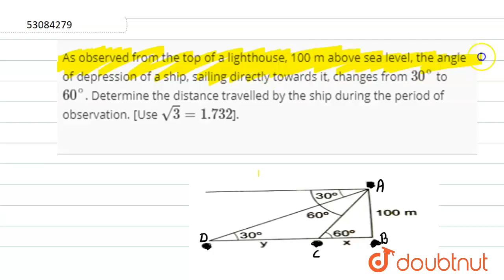As observed from the top of a lighthouse, 100 m above sea level, the angle of depression of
As observed from the top of a lighthouse, 100 m above sea level, the angle of depression of a ship, sailing directly towards it, changes from `30^(@)` to `60^(@)`. Determine the distance travelled by the ship during the period of observation. [Use `sqrt(3) = 1.732`].